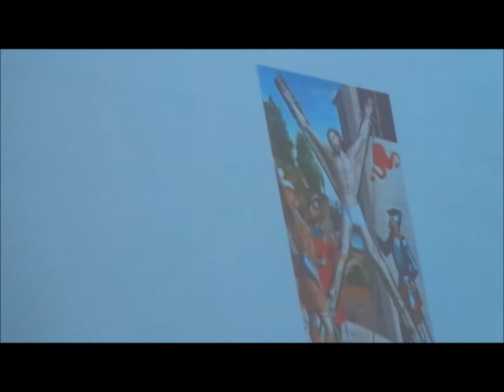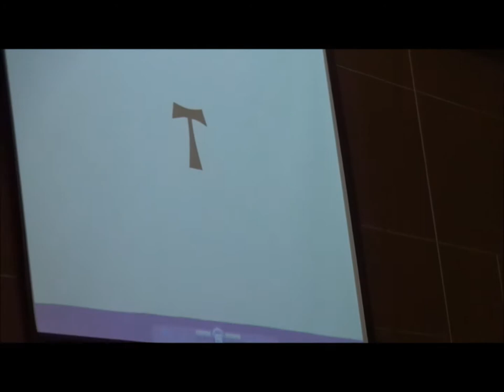Batista Nacional Agape...... 01 Julho 2018 - Saudade B H - M.G - Domingo Palavra